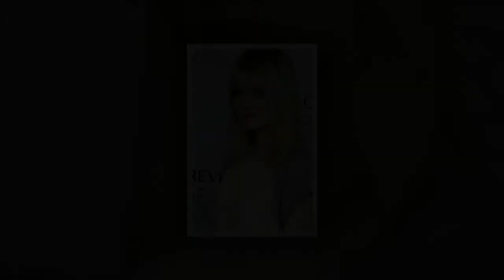Beste frisuren mittellang mit pony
Das Video zeigt beste frisuren mittellang mit pony.

Wollen Sie sehen frisuren mit pony halblang? Sehen Sie die besten varianten frisuren mittellanges haar mit pony.